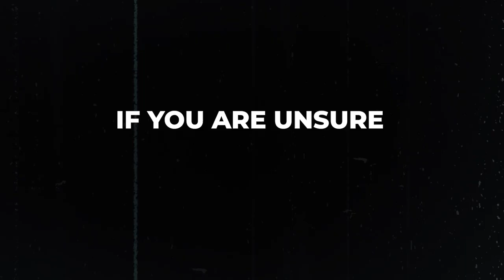I Finished MBBS! What Next?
Time Stamps -
00:00 intro
01:00 Common question ive gotten
01:35 Advice
03:23 History repeats
05:25 the road not taken
07:14 - Don't miss this Outro!

My goal - Share my mistakes so that you dont have to make em